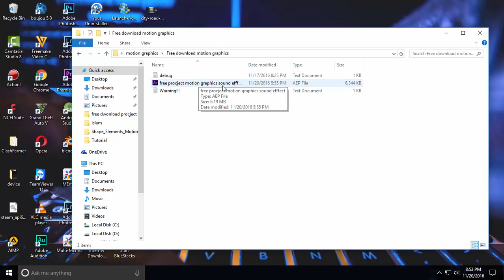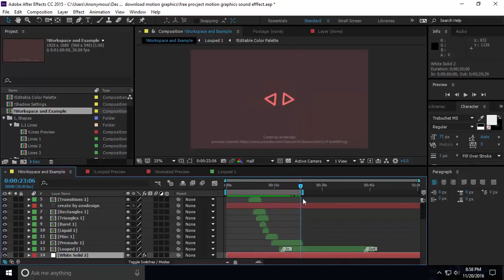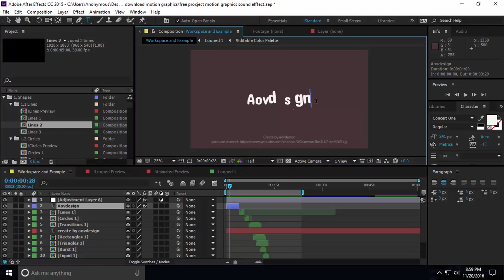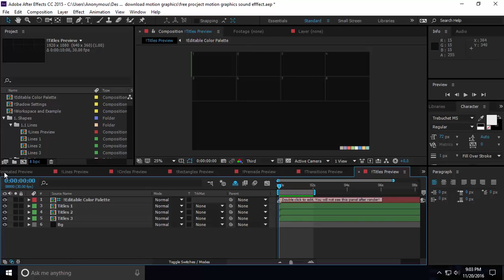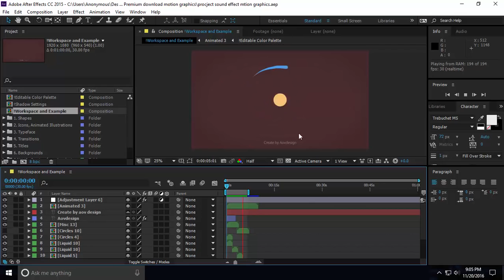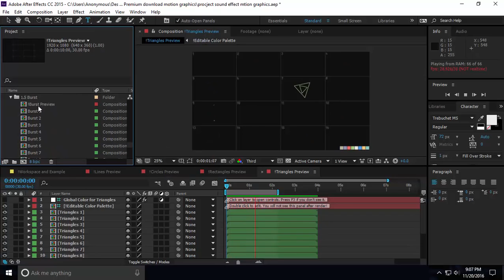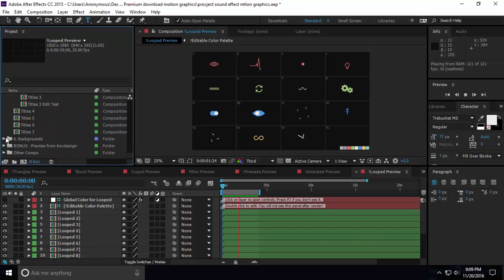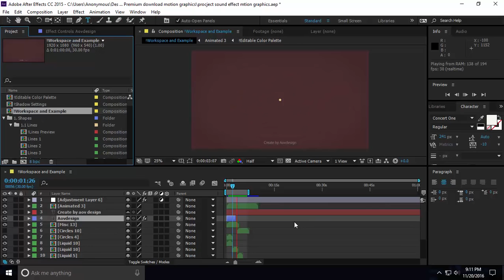Gói âm thanh Motion Graphic